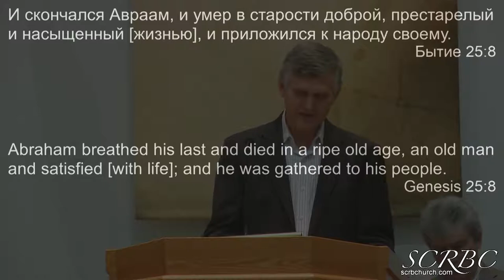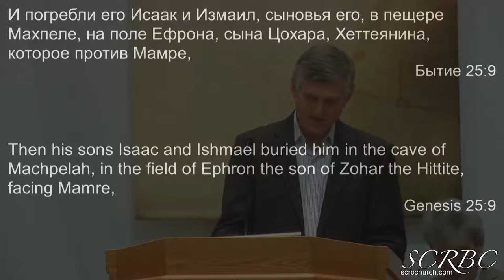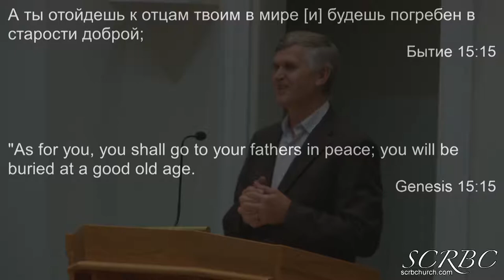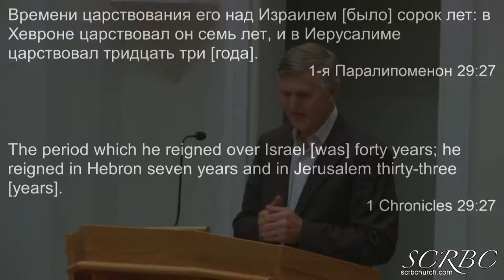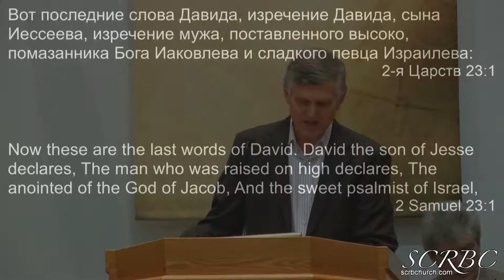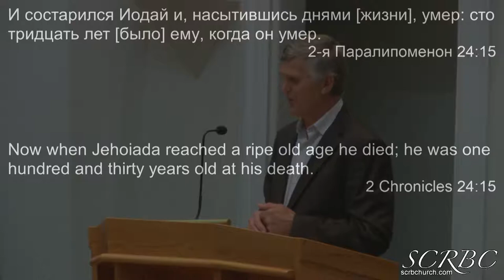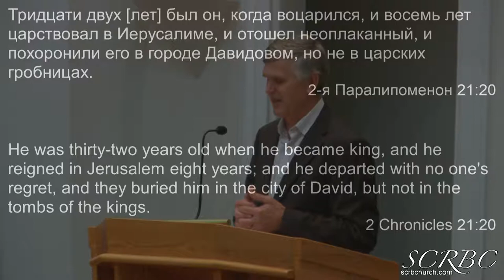Старость П Герасенко 2019 03 30